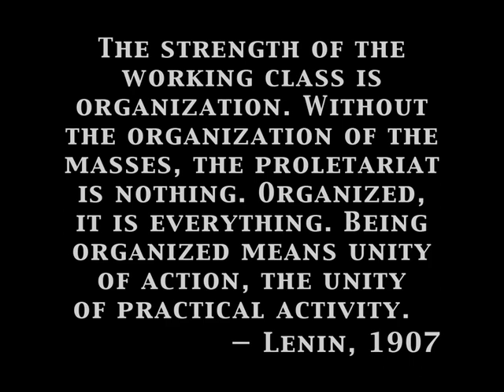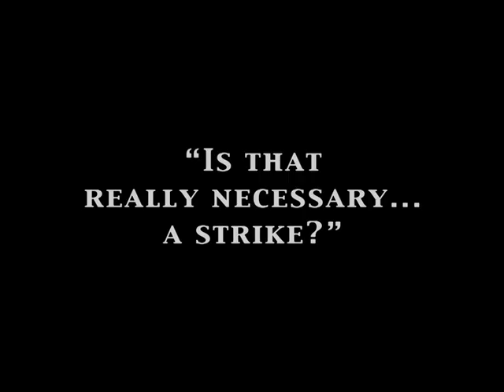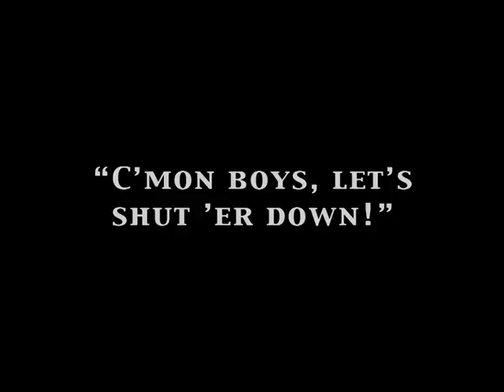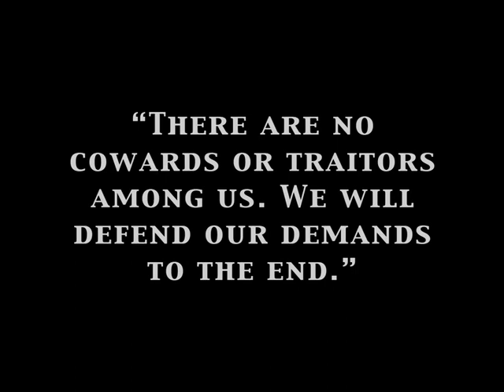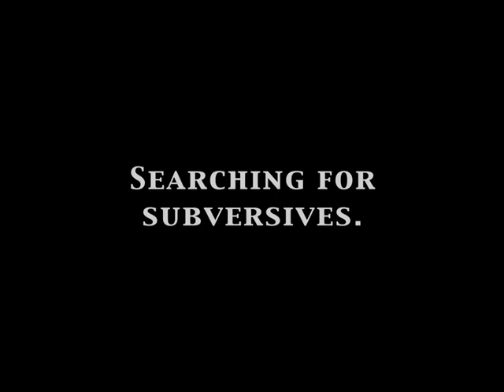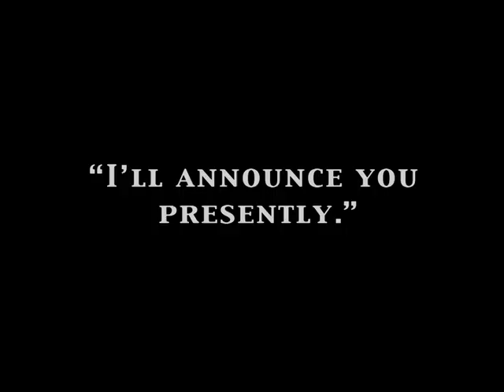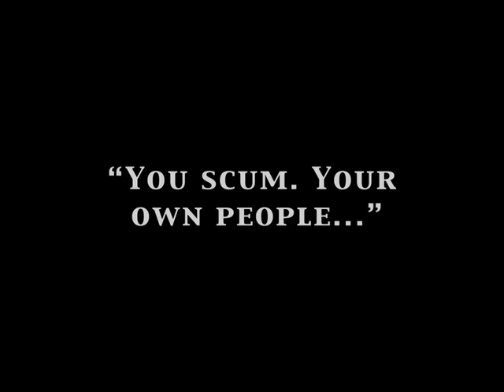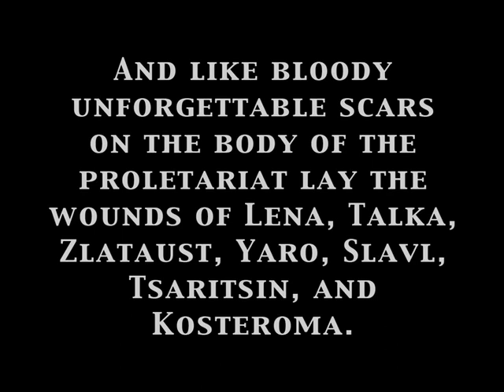"Стачка" or "Strike" (1925) Full Silent Film, Soviet Union - English Language Title Cards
Strike (Russian: Стачка, translit. Stachka) is a 1925 silent film made in the Soviet Union by Sergei Eisenstein. It was Eisenstein's first full-length feature film, and he would go on to make The Battleship Potemkin later that year. It was acted by the Proletcult Theatre, and composed of six parts. It was in turn, intended to be one part of a seven-part series, entitled Towards Dictatorship (of the proletariat), that was left unfinished. Eisenstein's influential essay, Montage of Attractions was written between Strike's production and premiere.

The film depicts a strike in 1903 by the workers of a factory in pre-revolutionary Russia, and their subsequent suppression. The film is most famous for a sequence near the end in which the violent suppression of the strike is cross-cut with footage of cattle being slaughtered, although there are several other points in the movie where animals are used as metaphors for the conditions of various individuals. Another theme in the film is collectivism in opposition to individualism which was viewed as a convention of western film. Collective efforts and collectivization of characters are central to both Strike and Battleship Potemkin.

Maksim Shtraukh — Police spy
Grigori Aleksandrov — Factory foreman
Mikhail Gomorov — Worker
I. Ivanov — Chief of police
Ivan Klyukvin — Revolutionary
Aleksandr Antonov — Member of strike committee
Yudif Glizer — Queen of thieves
Anatoli Kuznetsov
Vera Yanukova
Vladimir Uralsky (as V. Uralsky)
M. Mamin